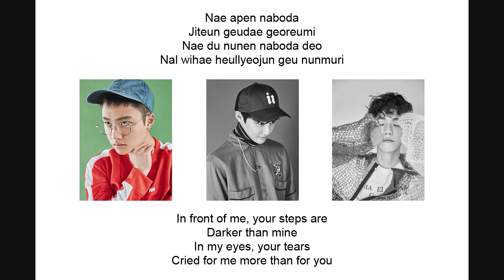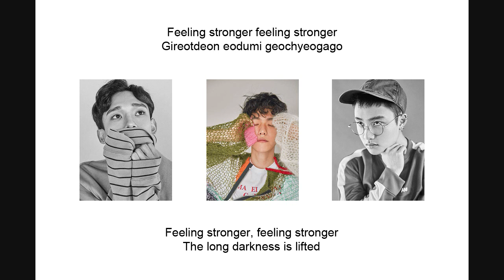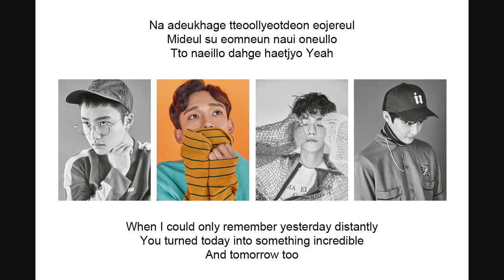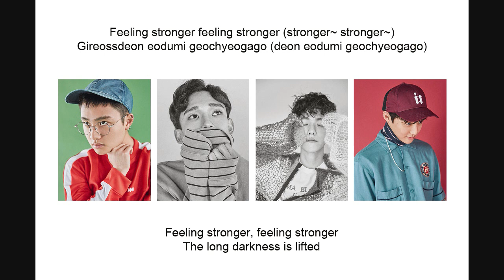EXO - Stronger Lyrics ( Romanization & Eng Sub )